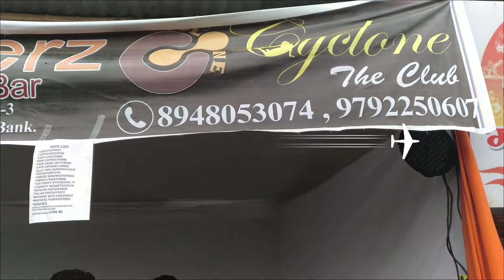Gorakhpur Mahotsav 2018 Food Journey Part -2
Here, you will see some authentic aur modern dishes and also there price , my opinion , tips , ratings, and price .. hope you will like it.🙂